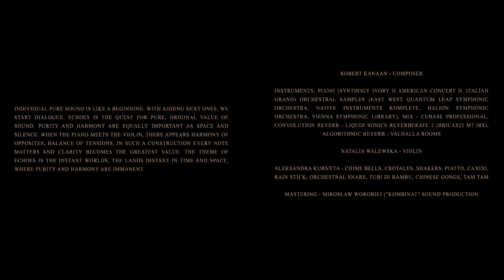Tenderness - Robert Kanaan, Aleksandra Kurnyta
Individual pure sound is like a beginning. With adding next ones, we start dialogue. Echoes is the quest for pure, original value of sound. Purity and harmony are equally important as space and silence. When the piano meets the violin, there apprears harmony of opposites, balance of tensions. In such a construction every note matters and clarity becomes the greatest value. The theme of echoes is the distant worlds, the lands distant in time and space, where purity and harmony are immanent.

In memory of Jan Kaczkowski.

Composer: Robert Kanaan

Instruments: piano (Synthogy Ivory II American Concert D, Italian Grand), orchestral samples (East West Quantum Leap Symphonic Orchestra, Native Instruments Komplete, Halion Symphonic Orchestra, Vienna Symphonic Library), mix - Cubase Professional, convolution reverb - Liquid Sonics Reverberate 2 (Bricasti M7 IRS). algorithmic reverb - Valhalla Rooms

Violin: Natalia Walewska

Chime bells, crotales, shakers, piatto , caxixi, rain stick, orchestral snare, tubi di bambu, chinese gongs, tam tam: Aleksandra Kurnyta

Mastering: Mirosław Worobiej ("Kombinat" Sound Production).